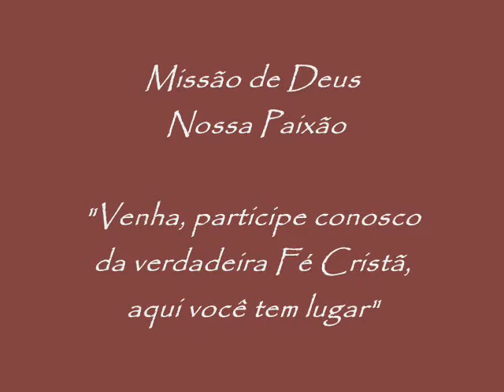Igreja Evangélica em Maringá - Culto(Santa Ceia) - 27/06/2010 10:00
Igreja Evangélica de Confissão Luterana
Rua Men de Sa, 168 Centro
(Atrás do McDonald´s da Av. Tiradentes)
Maringá - Paraná
(Brasil(BR)